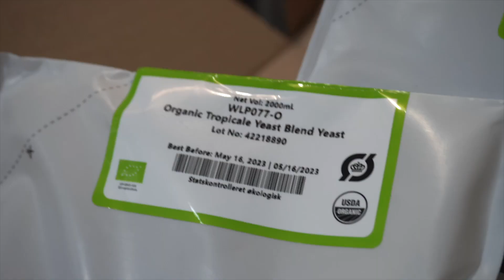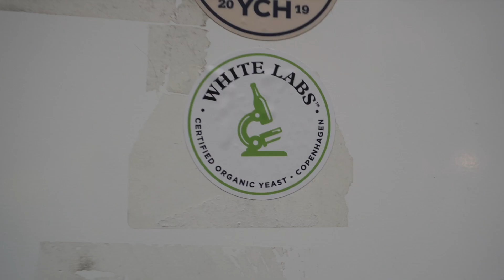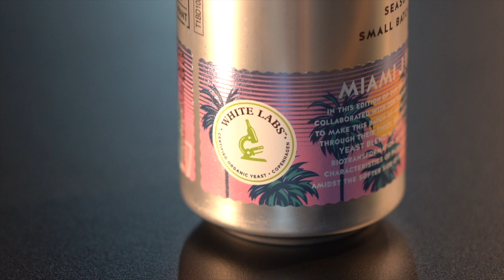Our Beloved Miami J Returns!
Follow Rye River Brewing Co.!